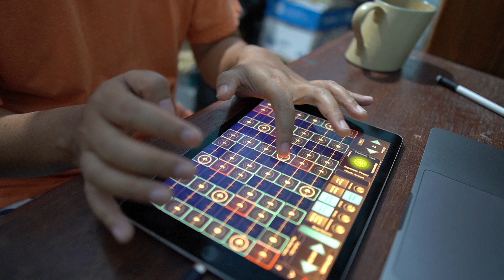Seperti Yang Kau Ingini, Nikita GeoShred Cover